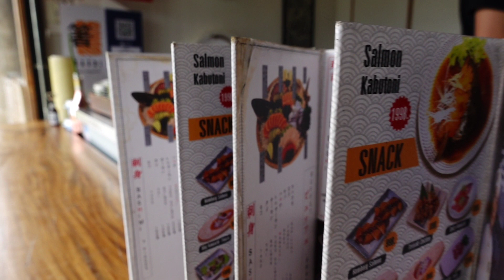Hashi by Kek Chiang Rai